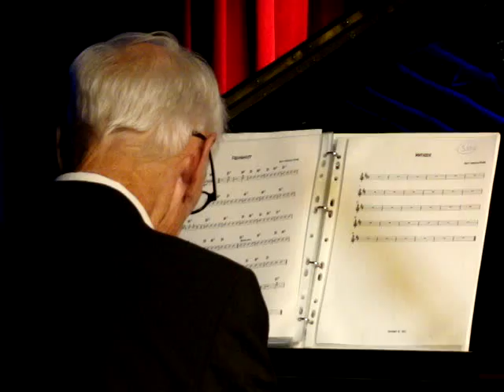Bent Fabricius-Bjerre, BV - En Enkelt Melodi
Koncert fredag d. 22. oktober 2015 på Kulturhuset Blokhus.
Medvirkende udover Bent Fabricius-Bjerre var Trine Pallesen samt et 3 mands orkester.
Foto:  Benny Vejlby